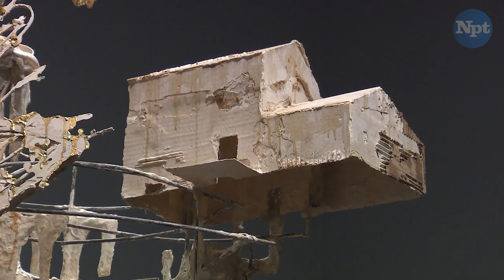Diana Al-Hadid: Sublimations | Frist Art Museum & Cheekwood | Arts Break | NPT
Presented by the Frist Art Museum and Cheekwood, Diana Al-Hadid: Sublimations is a visual treat. Influenced by art, history, and literature, Al-Hadid creates evocative pieces that explore the representations of women in art.